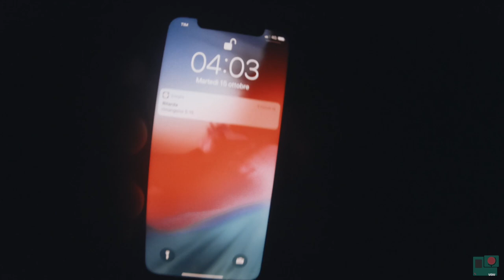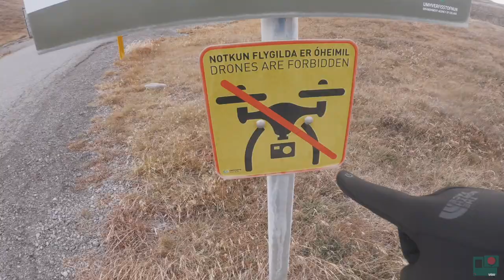ISLANDA...INIZIA IL MIO VIAGGIO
Il mio viaggio in Islanda
Parte uno

Raccontato con una Gopro Hero 7 e Dji Mavic Air